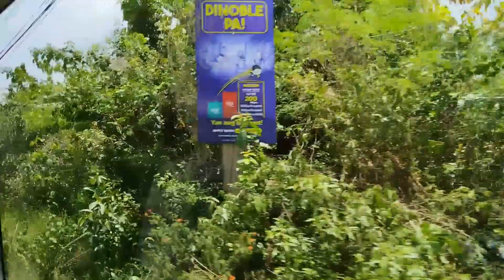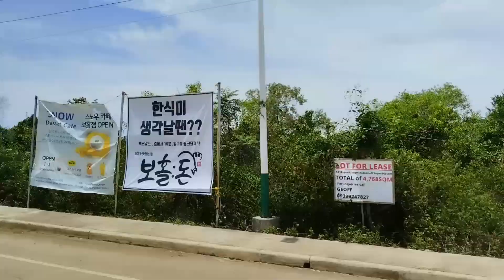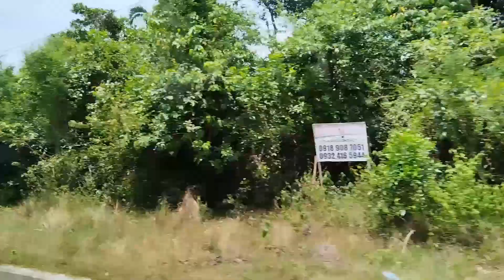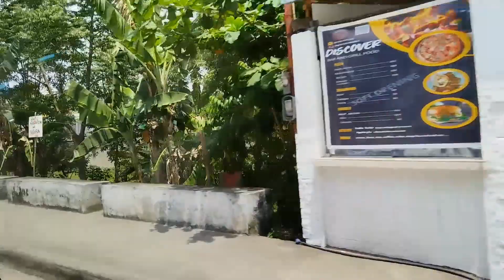My Panglao Bohol Work Trip#Bohol#Panglao#BeGrandResort#RealtorsLife